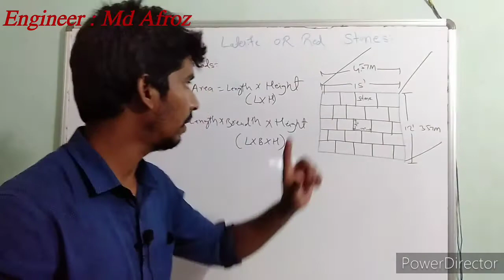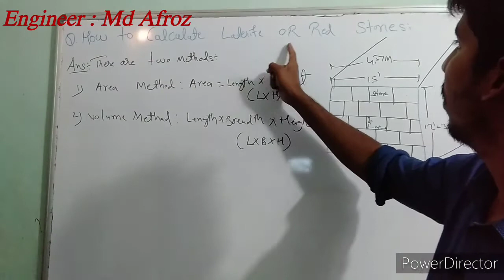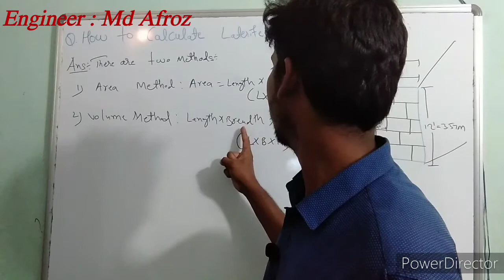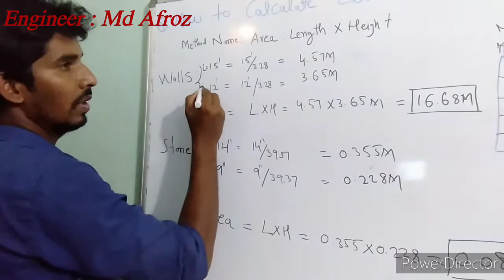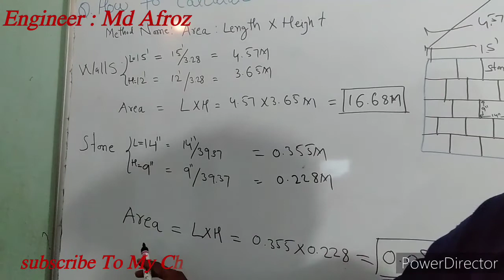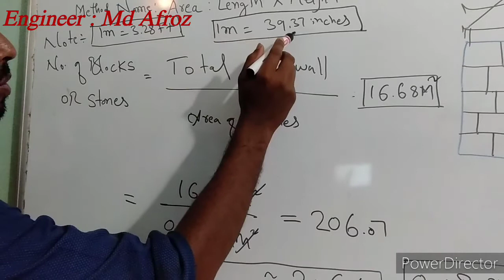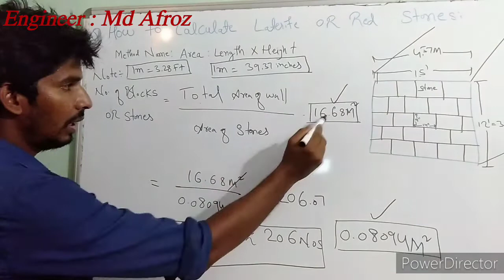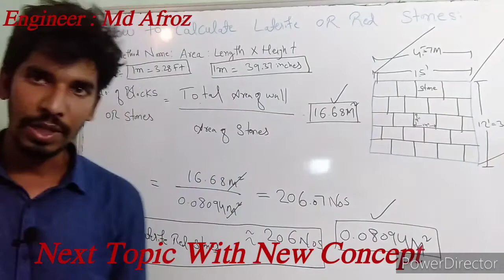How To Calculate The Red Stone OR Laterite Stone